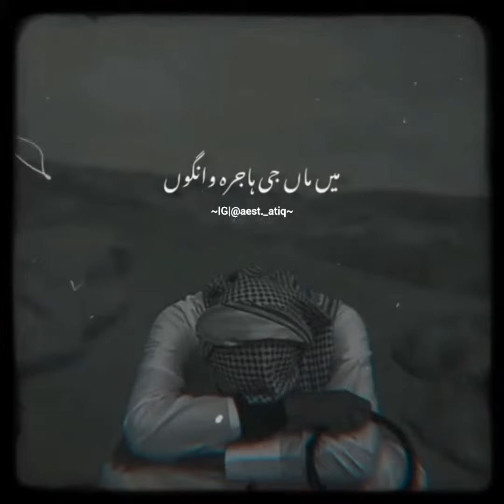New Naat E Sharif - MARAN DA TAN MAZA AUNDA | Soulful And Heart Touching Lyrics | Naat E RASOOL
naat
New Naat
naag 2021
kalam e paak
islamic Naat
2023 new naat
LYRICS
Maran Da Tan Maza Aunda Naat
Ae Baagh Honde Khajoran De
phiran da tan maza aunda
maran ton mein nai darda
ae maut ik din tey auni ae
par qabar hondi baqi dey wich
maran da tan maza aunda
gali hondi madine di
turan da tan maza aunda
ae seena mimber nal honda
sabaz ghumbad di chaan hondi
asan muddtan dey sikdyan nu
tharan da tan maza aunda
dua hr sal ha meri
k mein maula dey ghar jawan
safah marwa tey dordan
mein maan g hajira wangon
nihayat be qarari naal
idhar jawan udhar jawan
uthawan kankar muzdalfa ton
tey maran ja sheitana nu
ae sunnat ibrahimi ae
mein is nu pora kar awan
🌼JazakAllah🌼